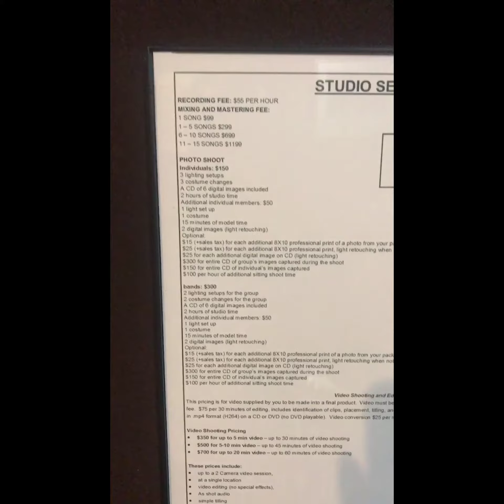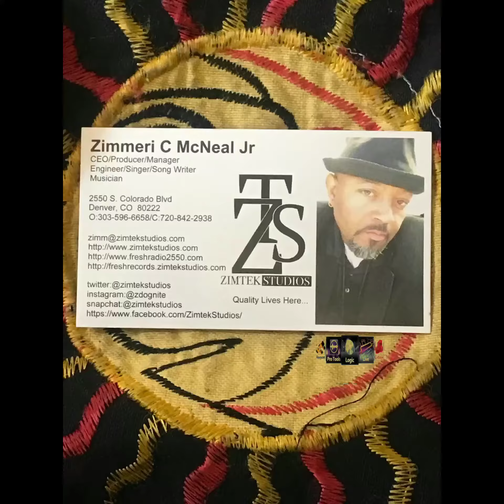ZIMTEK STUDIOS - SCHEDULE YOUR TIME TODAY!!!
$$$GET DOWN w/the GET DOWN...NOW IS THE TIME$$$

Zimmerei C McNeal Jr
CEO/PRODUCER/MANAGER
ENGINEER/SINGER/SONGWRITER
MUSICIAN

2550 S. Colorado Blvd
Denver, CO 80222
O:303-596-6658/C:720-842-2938